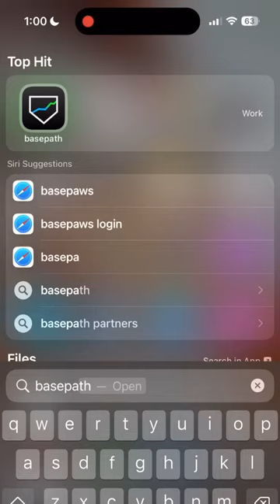Emmanual Stevenson Arkansas State University Red Wolves Tight End Daily Routine in NIL Era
Arkansas State University football tight end Emmanual Stevenson walked us through a day in his life as a college athlete in the NIL era.

After academic appointments, team meetings and practice, Manny ends his day on the Basepath app, which he uses through the Impackt Club collective, to complete his NIL assignments and earn income.